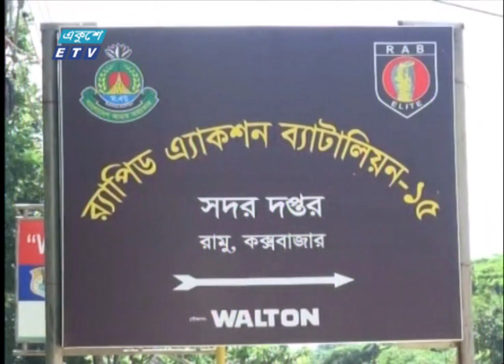12 PM News || দুপুর ১২টার সংবাদ || 11 December 2021 || ETV News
২০০০ সালের ১৪ই এপ্রিল এটি সম্প্রচার কার্যক্রম শুরু করে। টিভি চ্যানেলটির খবরে নতুনত্ব ও অভিনবত্ব থাকার কারণে দর্শকদের কাছে বিপুল জনপ্রিয়তা লাভ করে। দেশ বিদেশের সর্বশেষ খবর, নাটক, সিনেমা, ডকুমেন্টারিসহ নানা খবর ও বিনোদনমূলক অনুষ্ঠান প্রচারিত হয় একুশে টেলিভিশনে।